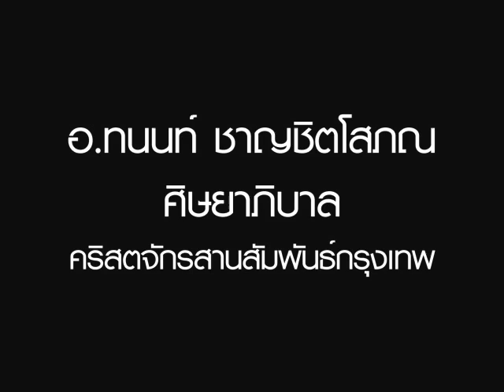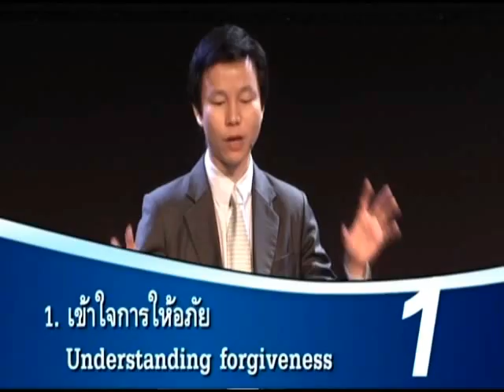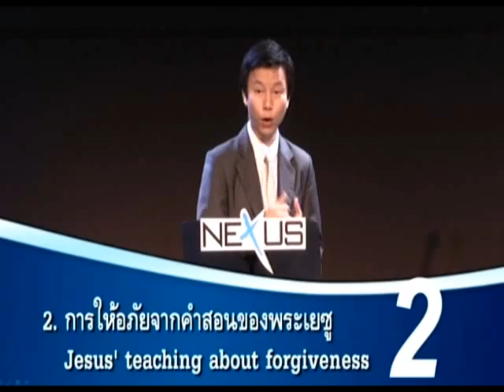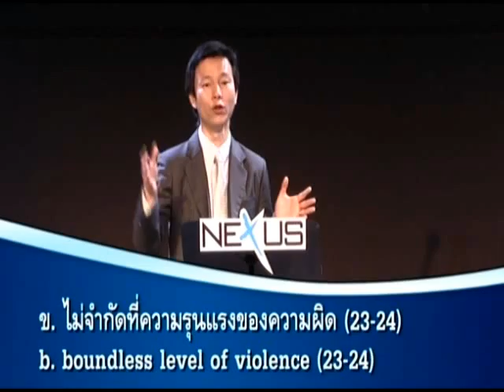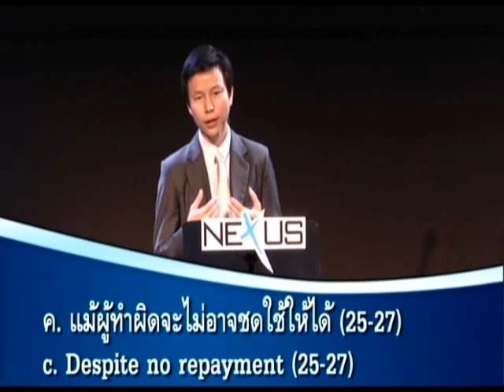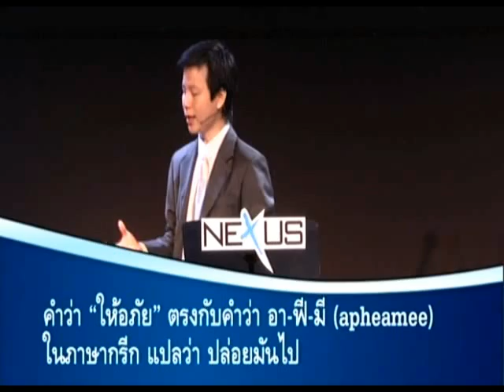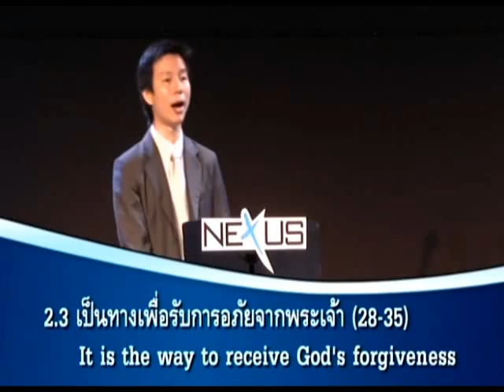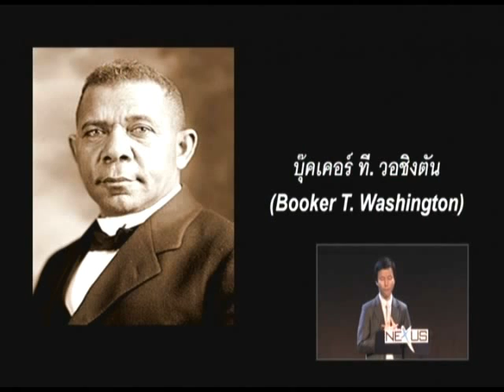คำเทศนา เจ็ดคูณเจ็ดสิบ (มัทธิว 18:21-35)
คำเทศนา วันที่ 26 สิงหาคม 2012 โดย อ.ทนนท์ ชาญชิตโสภณ

หัวข้อ: เจ็ดคูณเจ็ดสิบ

1. เข้าใจการให้อภัย - นาที 11:17
1.1. ไม่ใช่การลืมความผิด
1.2. ไม่ใช่การปล่อยความผิดลอยนวลโดยไม่จัดการ
1.3. เป็นการตัดสินใจเลือก

2. การให้อภัยจากคำสอนของพระเยซู - นาที 17:59
2.1. เป็นเรื่องของพระคุณที่ไม่จำกัด (21-27)
ก. ไม่จำกัดที่จำนวนครั้งของความผิด (21-22)
ข. ไม่จำกัดที่ความรุนแรงของความผิด (23-24)
ค. แม้ผู้ทำผิดจะไม่อาจชดใช้ให้ได้ (25-27)
2.2. เป็นทางปลดปล่อยสู่เสรีภาพ (25,27,30)
2.3. เป็นทางเพื่อรับการอภัยจากพระเจ้า (28-35)